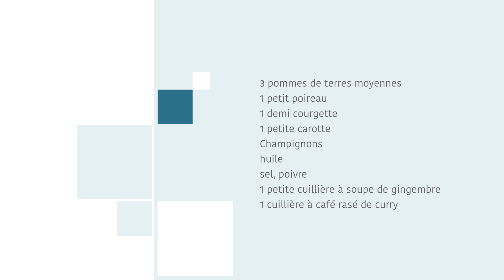Samoussa végétarien CURRY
Bonjour,

Voici ma recette de samoussa végétarien au curry. Une recette très facile à réaliser et surtout rapide. Une recette indienne avec tout ce qu on à la maison.

LA LISTE DES INGRÉDIENTS EST À LA FIN DE LA VIDÉO